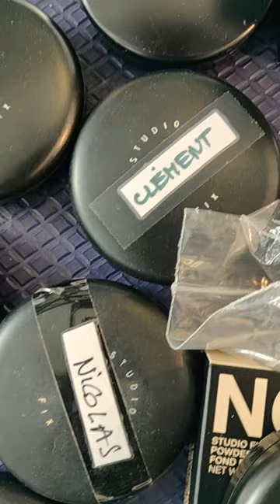La Troupe de la Comédie-Française change de trombinoscope !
Découvrez les coulisses du nouveau trombinoscope de la Comédie-Française !
Troupe photographiée par Stéphane Lavoué